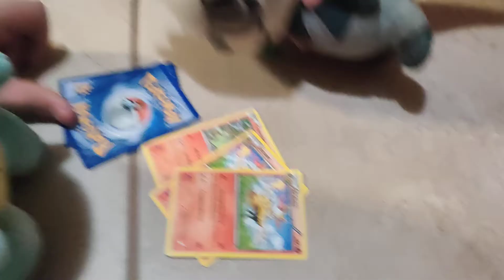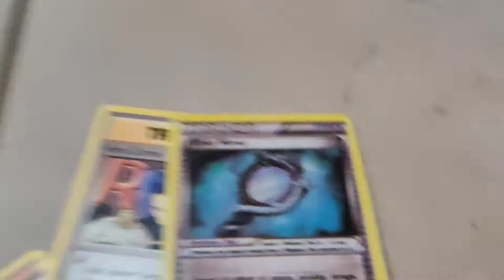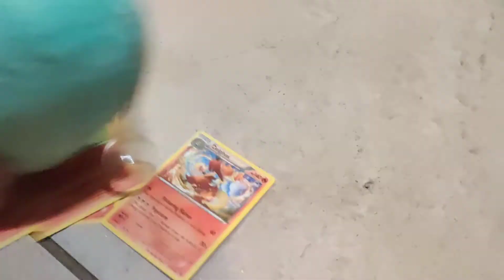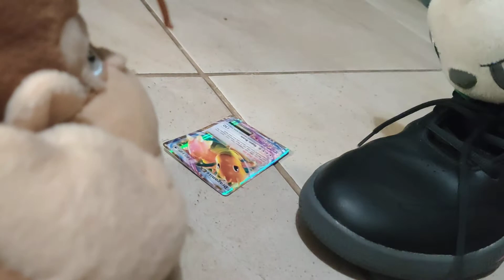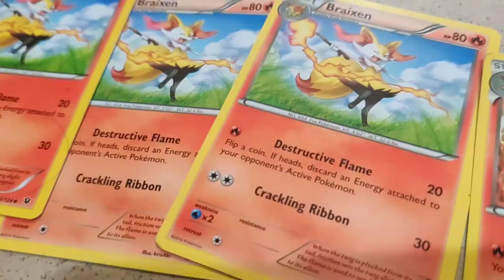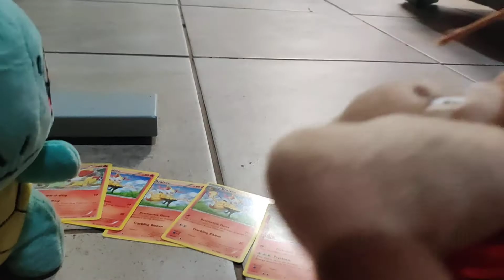Braixen Braixen Braixen